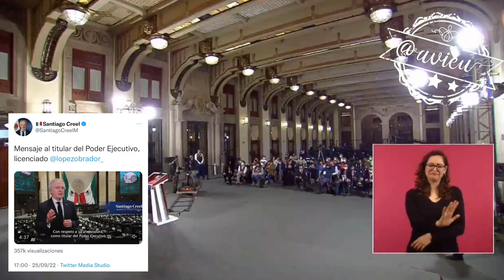La iniciativa para prorrogar la presencia de las FFAA hasta 2028 es del Ejecutivo Federal PRIMOR 🪖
Confirma que la iniciativa es del Ejecutivo Federal, y que el PRI sacó una similar para prorrogar hasta 2028 la presencia de las FFAA en tareas de seguridad, por eso lo apoya., Mañana Adán Augusto presentará el “programa” para consultar, pero no será consulta formal 🦆